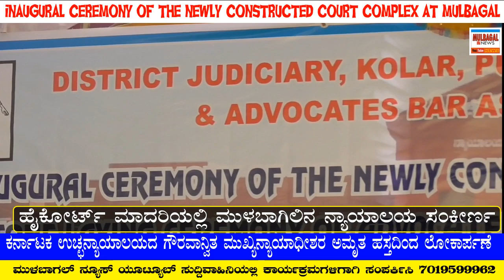ಮುಳಬಾಗಿಲಿನಲ್ಲಿ ಹೈಕೋರ್ಟ್ ಮಾದರಿಯ.. ನ್ಯಾಯಾಲಯ ಸಂಕೀರ್ಣ ಉದ್ಘಾಟನೆ